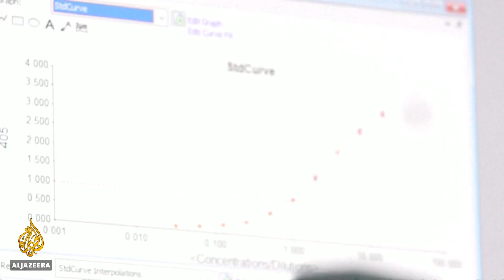'Very positive': UK vaccine prompts immune response in trials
There has been a breakthrough announced in the race to develop a COVID-19 vaccine.
The Lancet medical journal has published promising results from scientists at Oxford University who have been conducting early human testing on a vaccine.
The scientists say their vaccine safe for humans, and triggered the critical immune response which could stop the virus in its tracks.
While the findings are encouraging, larger trials still need to be done.

Al Jazeera’s Paul Brennan has more from Oxford, UK.